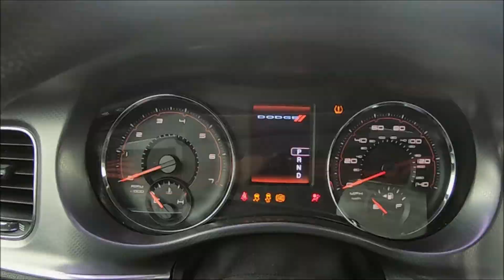Chevy Vert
- Eli Filmz Productionz Presents "Chevy Vert" by Deep South Customs.